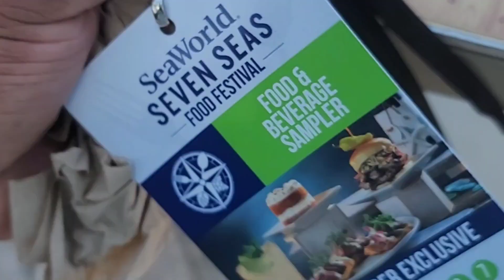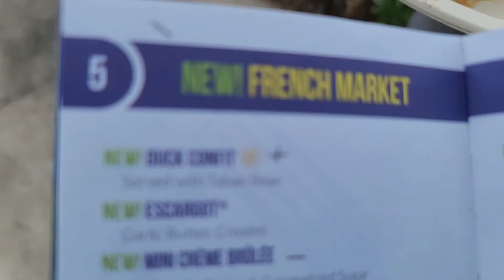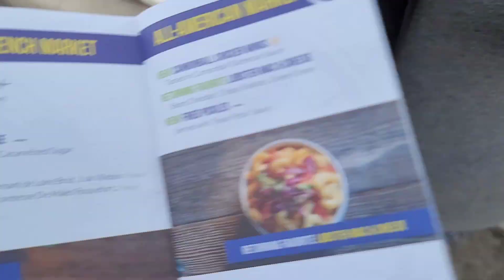SEAWORLD ORLANDO- SEVEN SEAS FOOD FESTIVAL 2024